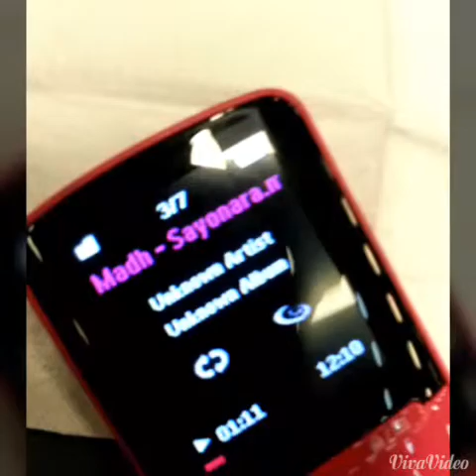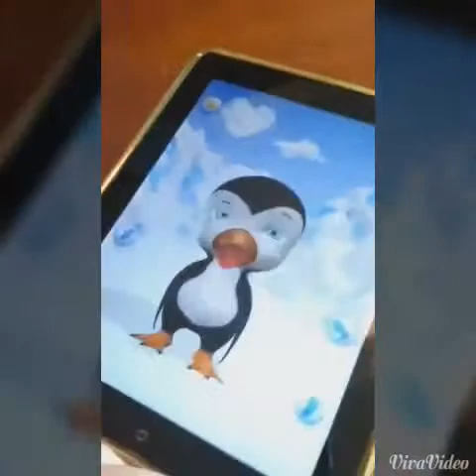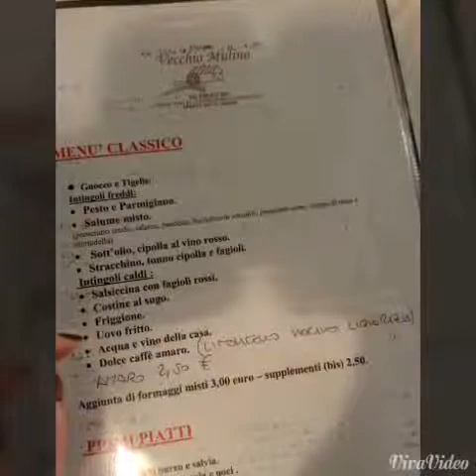Mika Girls - 4-8 Marzo 2015 ♥ ("Happy Ending")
Roma - Castelfranco Emilia - Modena - Bologna

Mika Girls ♥